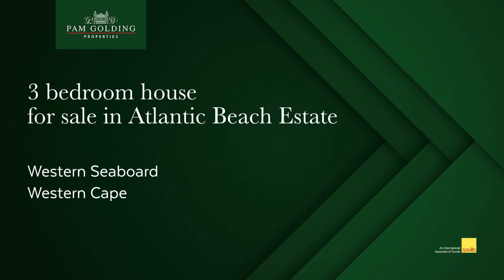3 Bedroom house for sale in Atlantic Beach Estate | Pam Golding Properties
Become the owner of this fabulous single-level smart home. It is fitted with Google Automation. Enjoy beautiful views. The flow is easy and the home offers a cosy modern feel. There are 3 bedrooms all with built-in wardrobes. Large open living area with combustion oven as well as a fireplace.

For additional information about this 3 Bedroom house for sale in Atlantic Beach Estate and other property listings or find out more about Atlantic Beach Estate Properties for sale, or to rent